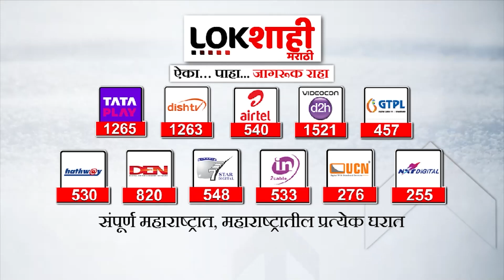MVA | राज्यात काँग्रेसचा मुख्यमंत्रिपदावर दावा | Lokshahi Marathi | Thackeray camp Vs Congress